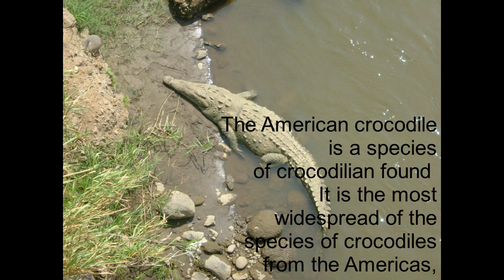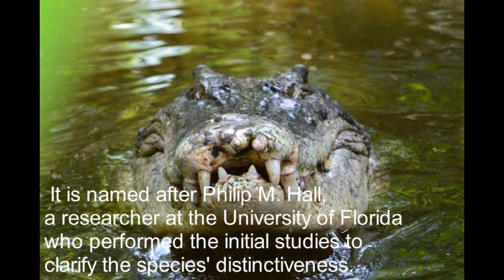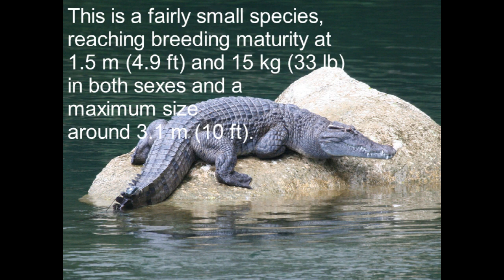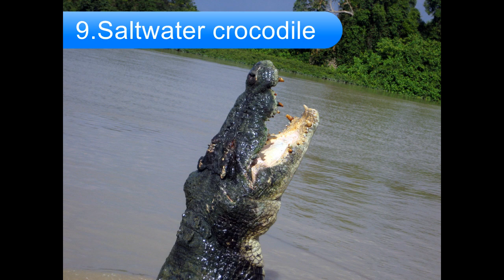Top 10 Crocodile species in the world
Crocodiles (subfamily Crocodylinae) or true crocodiles are large semiaquatic reptiles that live throughout the tropics in Africa, Asia, the Americas and Australia. Crocodylinae, all of whose members are considered true crocodiles, is classified as a biological subfamily. A broader sense of the term crocodile